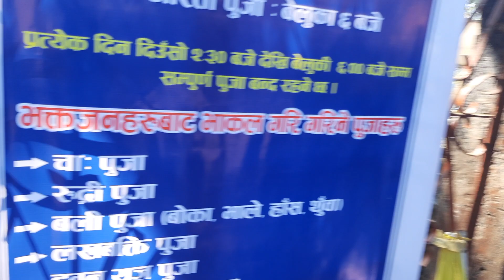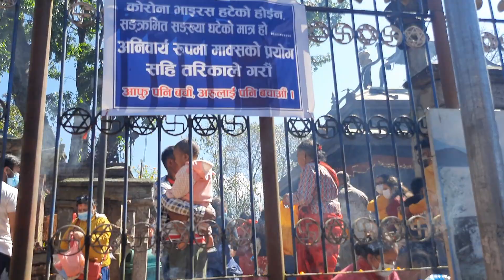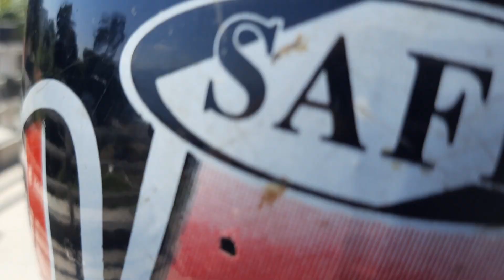Dolakha Bhimsen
SUBSCRIBEYouTubeChannelLikeCommentSHARE for more videos of class 9,10,11,12, BSW,QUIZ,GK,ECA,culture,talent,famous places & other innovative & knowledgeable materials.